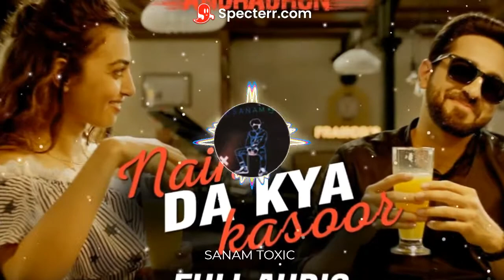Naina Da Kya Kasoor - Full Video AndhaDhun Ayushmann Khurrana Radhika Apte REMIX SANAM TOXIC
ORGINAL CREDIT:

Mix:Djsanam Chaudhary
Video Edit:sanam chaudhary

Image & Orginal Song Used In This Video May Be Copyrighted To Their Respective Owners So, Please Don't Takedown The Video We Requesting To Kindly [Comment ON This Video ] We Would Delete It As Soon Possible  ||

"If I uploaded any Content Like

(images,Videos,Songs,etc) that's yours.

if you have any problem or if you want remove this song from my channel then

[ABOUTdjsanam chaudhary]
"It is a entertainment and tips channel, here you can watch. A new entertainment video everyday.